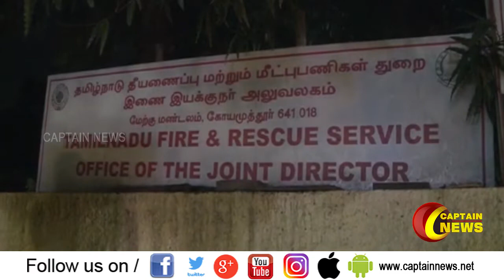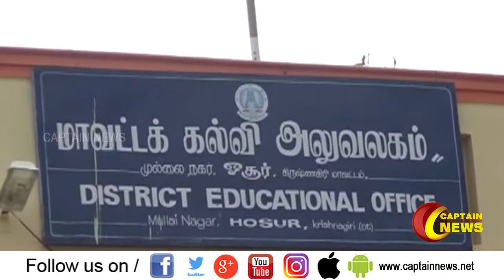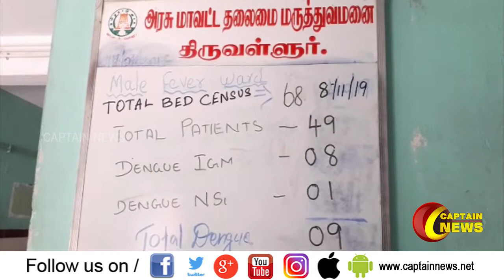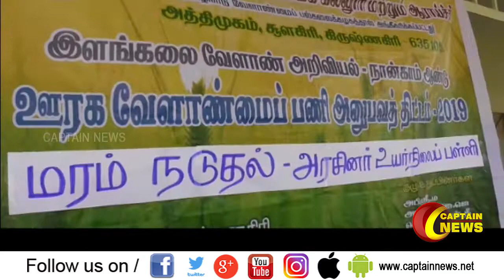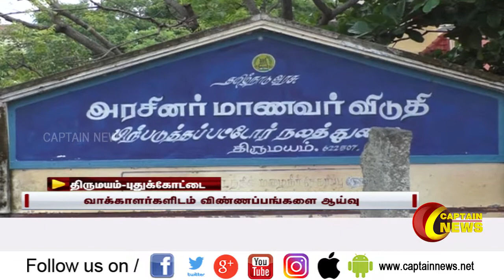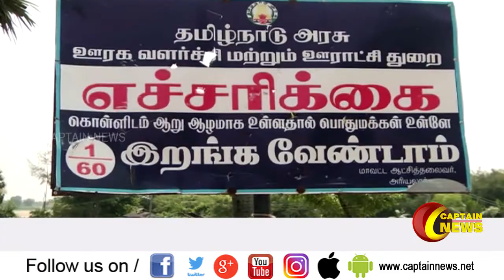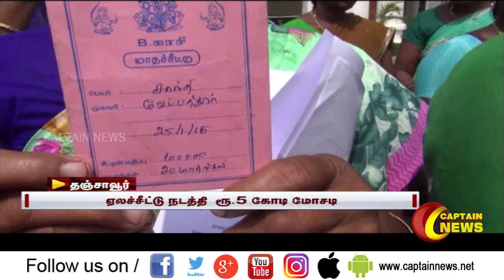09.11.2019 | காலை 10 மணி விரைவு செய்திகள் || அரசியல் | பொழுதுபோக்கு | தமிழகம்